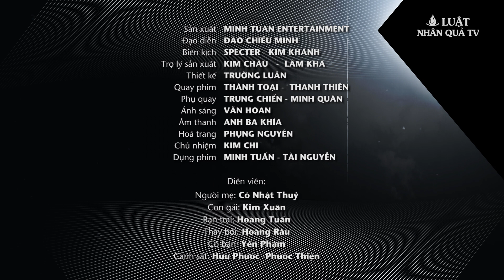Không Chồng Mà Lại Có Th.a.i, Bà Mẹ Dắt Con Gái Tới Nhà Bạn Trai Bắt Nhận Trách Nhiệm, Luatnhanquatv